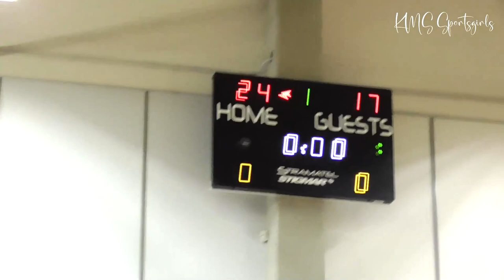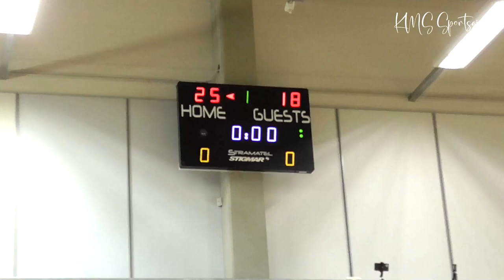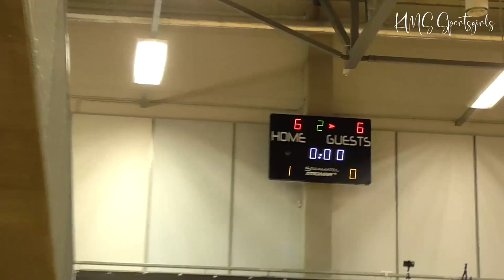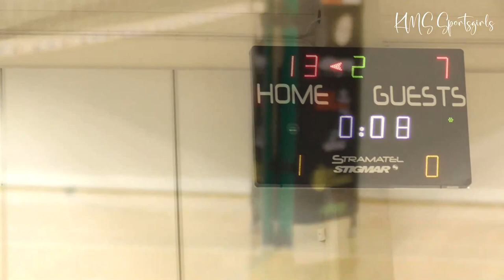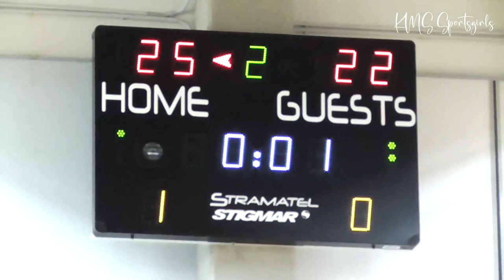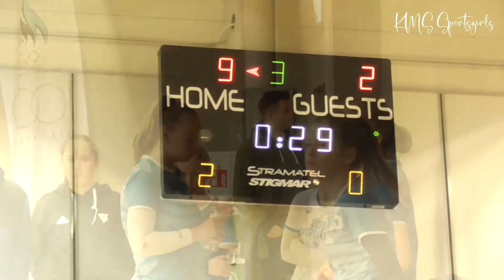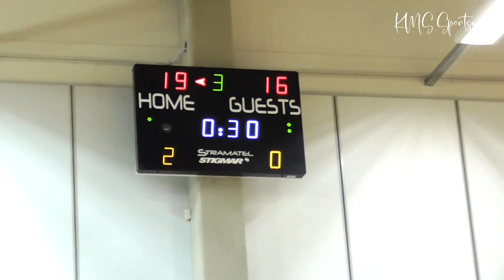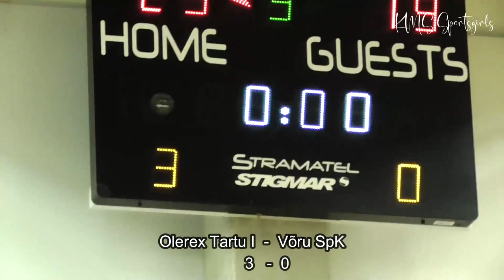Volleyball Girls' U18 Championship 2023 - Olerex Tartu I vs Võru Sports School full match video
Youth Volleyball Championship in the U-18 (b) age group took place in Rae, Jüri Sports Hall 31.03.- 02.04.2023 in Estonia. Welcome to Estonia!

Published videos of the Girls' Volleyball Championship:

Eesti noorte 2023. aasta meistrivõistlused võrkpallis U-18 (b) vanuseklassis toimusid Raes, Jüri spordihoones 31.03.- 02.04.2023.